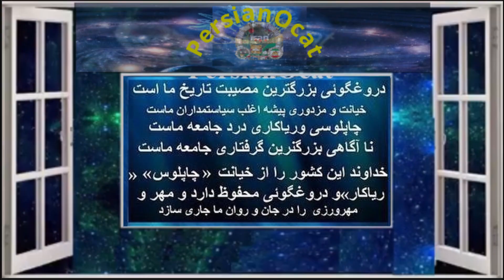⁣⁣⁣# حضور دانش‌آموزان در یکی از مدارس با وجود بحران کرونا. معلوم نیست چه برنامه‌ای می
با سپاس ار همدلی تان لطفآ با دیگران هم شر نمائید زیرا فقط با همدلی و فهمیدن اینکه  همه باهم میتولتتد متفاووت باشند  ولی در مورد کشورشان همدل هستیم.
با آرزوی ایرانی آزاد و آباد و ایرانیان سر بلند.
 ۱–.مراقب افکارت باش چون گفتارت را میسازند.
۲–متوجه گفتارت باش زیرا اعمالت را شکل میدهند .
 ۳–مواظب اعمالت باش که تکرار آنها بصورت عادات ظاهر میگردند مجموعه عادات شخصیت ما را میسازند و باز خود شخصیت ما در بین اطرافیان و اجتماع سرنوشت ما را رقم میزند

A little archive of news on Iran, Middle-East and the world concern to our well aware, especially thanks and credit to those have post and capture these videos   we Only keep (using) the part of clips are  useful  and fit in to our Puzel, we haven’t clime or  saying these clips  belong to us or try to making money on them!
 ONLY FOR EDUCATING OURSELVES AND WHOM CONCERNS, WE ONLY EDIT SOME THEM TO FITS OUR CONCERNS ABOUT OUR COUNTRY IRAN!
Please share if you think are useful for others

We have to cultivate a vision of a happier, more peaceful future and make the effort now to bring it about.,

Attitude is a little thing that makes a big difference never back down.FIGHT for what you BELIEVE IN!
Kind Regards
Admins PersianOcat